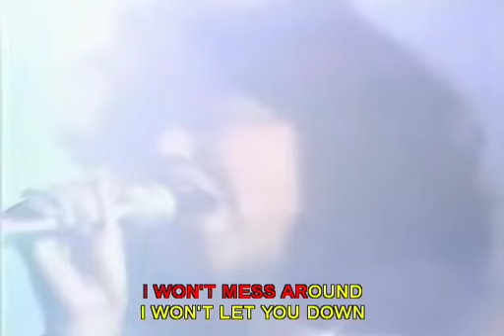Linda Lewis - This Time I'll Be Sweeter 1975